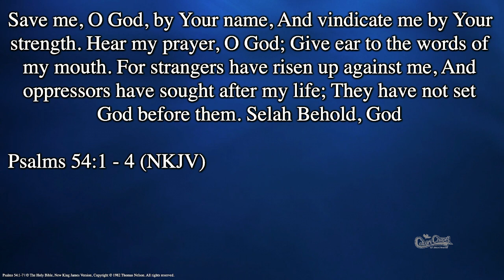SMID3538 I Peter 1:1-2 Introduction to I Peter! - 10-06-24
SMID3538 I Peter 1:1-2 Introduction to I Peter!